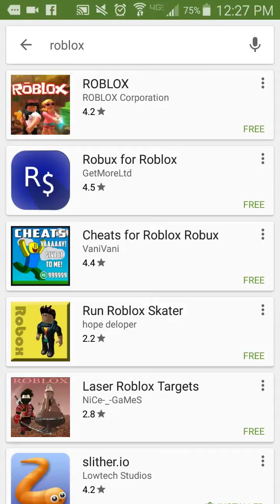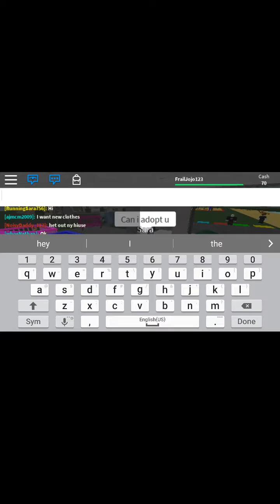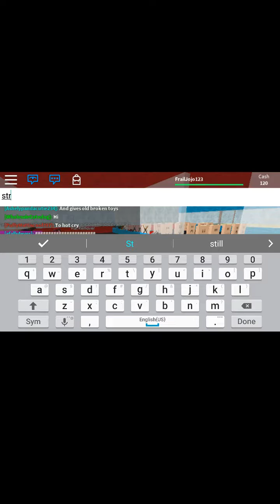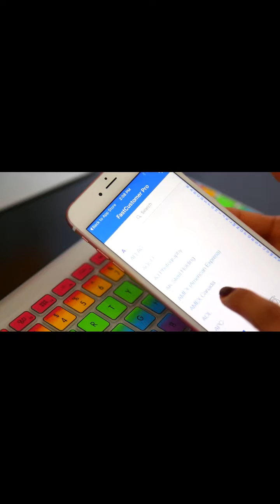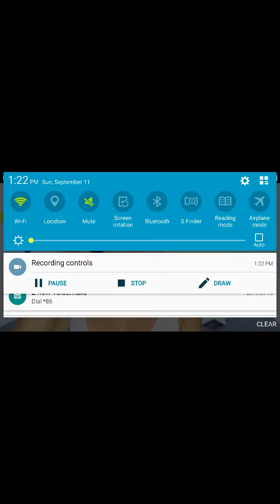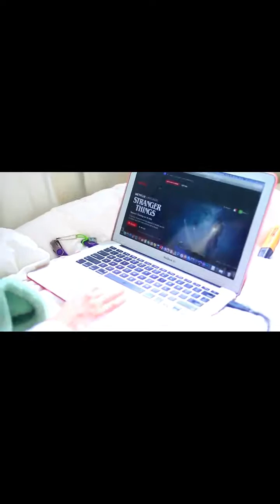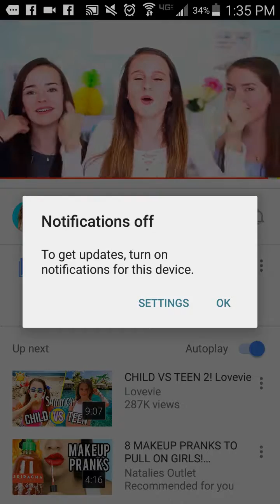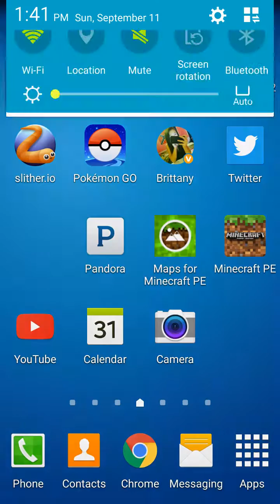Roblox so fun